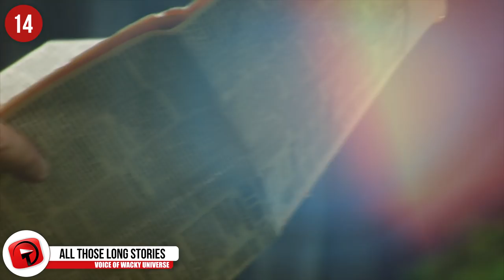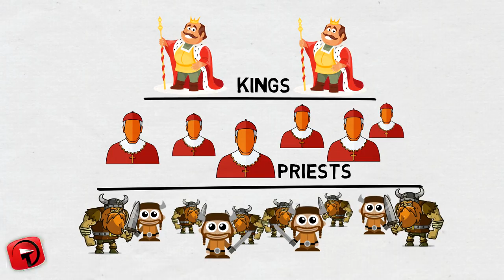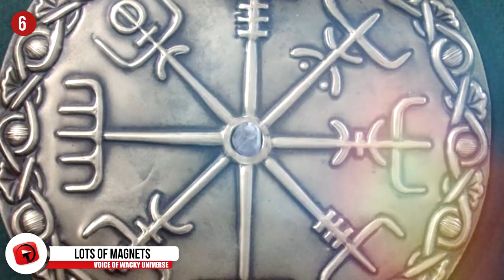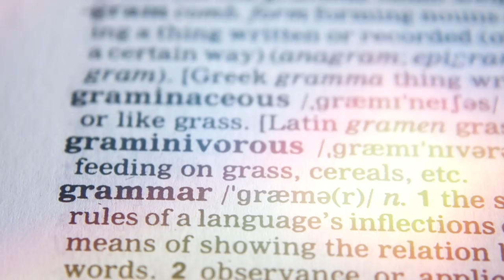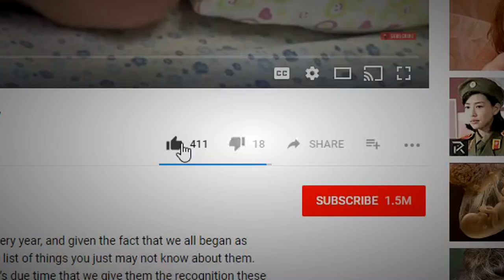INCREDIBLE Artifacts Vikings Left Behind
What exactly do you know about vikings except the incredibly accurate depictions of Thor and even other movies and TV shows? Let’s take a look at what it was really like to be a Saxon and all the things they influenced in our society.

8. The Social Classes
  You might think Vikings were all running around with axes, drinking mead and screaming and yelling, but they did have divided social classes. At the top were, of course, Kings. The nobility below them were referred to as “jarls” which also consisted of people like priests. Then you had the freeman, or the Karls, a group allowed to own property and build land on them--think of them as the middle class. At the bottom rung were the thralls, the slaves of the society.

7. Keeping Them Safe
  So what’s so special about a Viking shield compared to everyone else’s? For one, their flat face structure and wood material made them flexible and light to carry. Light, however, does not mean weak. Their shields and its flexible nature made it harder for the shields to shatter during battle, letting swords get stuck in them instead of destroying it.

6. Lots Of Magnets
  So apparently, there’s a plentiful amount of lodestone or “mineral magnetite” to be found in Scandinavia and Vikings thought it would be a good idea to use it to help them find their way around. Turns out, a magnetic compass was a brilliant idea and a device that we would continue to use to this day. The rest of Europe didn’t have magnetic compasses until they traded with China, though the Vikings had it to themselves for a long time before that.

5. More Ways To Go Places
  Think that all those sun stones, magnetic compass, and advanced shipbuildings was enough for Vikings? Guess what, it wasn’t, because they also used a little thing called a sun compass to help them figure out where they were going. For long distance voyages, Vikings would use a little woods thing called a sun compass, allowing them to insters through a sun shadow board. What this did was help determine the ship’s latitude since it would be able to tell you the Sun’s height above the equator this way.

4. The Anglo Saxon Hoard
  Not only did Vikings leave us all these influences on our modern technology and laws, but they also left behind some really neat artifacts. Such as what, you may ask? Such as over 5000 silver coins that were made during the time of King Canute (that’s between the late 900s AD to 1035 AD). The coins were discovered in Buckinghamshire, England, said to be worth about 1,35 million British pounds.

3. The City Of Dublin
  We owe a lot of places to the Saxons. One you might not have guessed has Viking origins is that of Dublin. The capital city of Ireland was founded in 841 AD, the time of the first recorded settlement here. Back then, it was called “Dubh Linn” meaning “blackpool” not to be confused with the Blackpool in the UK. For nearly 300 years, the Vikings held control of Dublin until the Irish took over in 1014.

2. The English Language
  While Ireland maintained most of its Irish roots in their language, you cannot say the same for the English language. Vikings came to what is now modern day England all the way back in 793 AD. Since then, they’ve left a permanent mark on this island--with a lot of “native” English people actually being more Saxon by blood. Not only that, but the English language strayed away from its Old English origins and melded with the Old Norse language.

1...